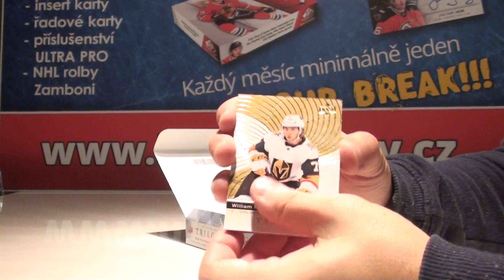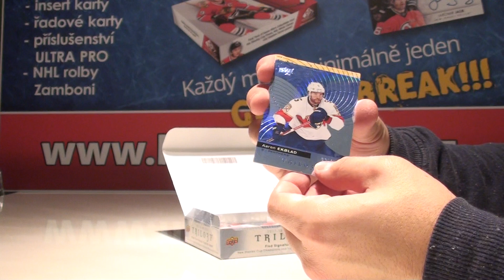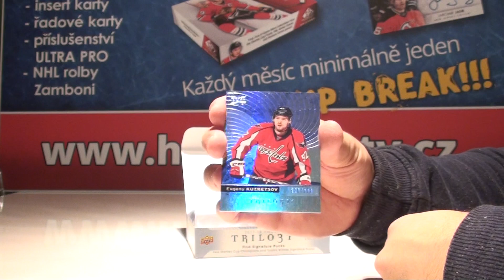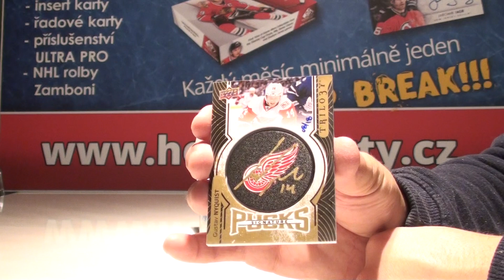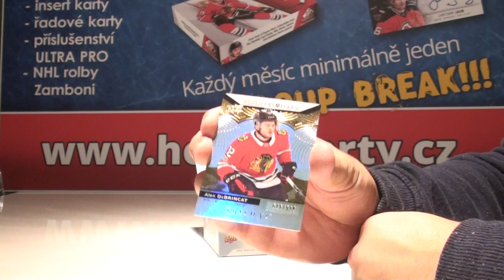Random Group Break Leden 02-2018, 2017-18 Trilogy Hockey Hobby Box